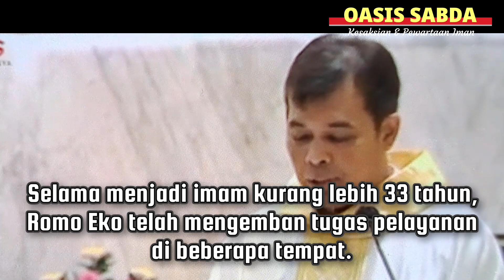Sesudah Uskup Surabaya Meninggal dan Tahta Kosong, Kini Telah Ditunjuk Administrator Diosesan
Pada tanggal 15 Agustus 2023, tepatnya dalam perayaan Ekaristi mengenang 7 hari meninggalnya Mgr. Vincentius Sutikno Wisaksono, Uskup Keuskupan Surabaya yang meninggal pada tanggal 10 Agustus 2023, diumumkan keputusan Dewan Konsultores Keuskupan Surbaya tentang Administrator Diosesan.